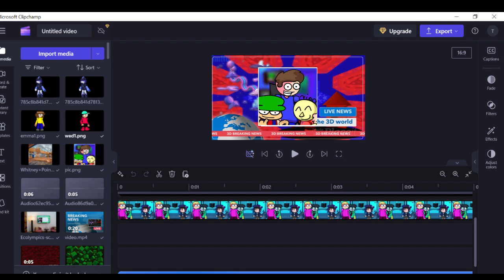dave & bambi: comic dub season 4b teaser: breaking news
i'm getting started on season 4b

Credits:
Dave & Bambi by MoldyGH
Emma from Dave Twincident
Others from Popcorn Edition & Stadium Edition
Dansuki by ChocoAzalea